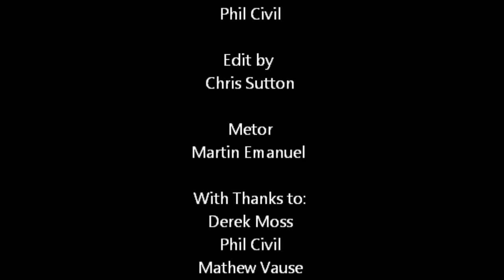Foxfield Miniature Railway locomotive Alan's day out at hill's miniature railway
Foxfield miniature railways loco 0-4-0 B/E alan travels to hill's miniature railway.